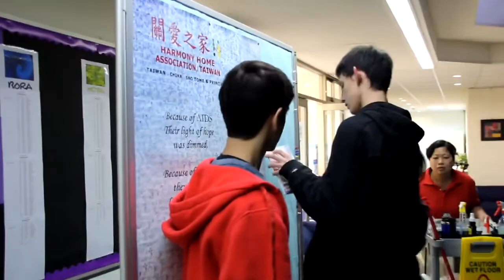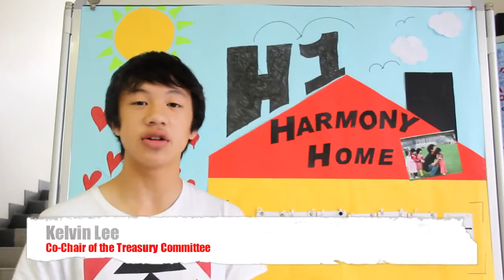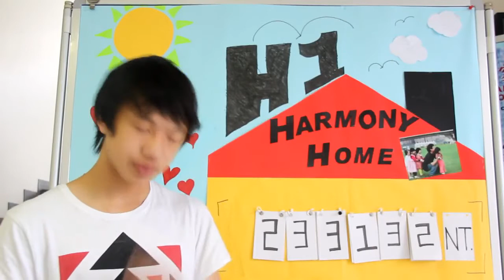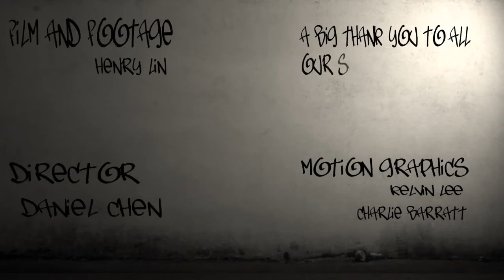Harmony Home Documentary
This documentary is created by the H1 Harmony Home Media Committee from the Taipei European School, with the help of several other committee members as well.